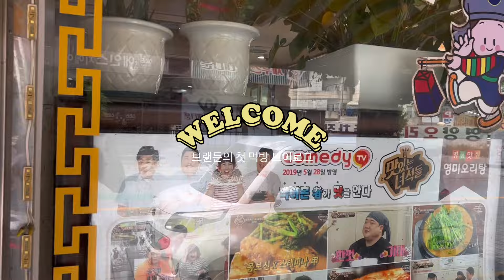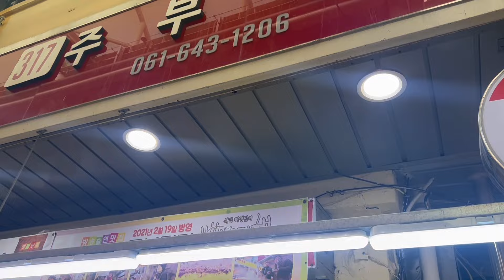브랜든의 첫 먹방! 식욕 선 넘네? feat. Concert Tour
브랜든의 첫 먹방! 식욕 선 넘네? feat. Concert Tour 광주-여수-거제도-부산

0:17 광주 영미 오리탕
0:48 광주 양동통닭
1:21 여수 나진국밥
2:15 여수 백금식당
2:56 거제도 외도널서리
3:35 거제도 장수굴국밥
3:55 거제도 해림호횟집
4:16 거제도 바람의 핫도그
4:40 부산 합천일류돼지국밥